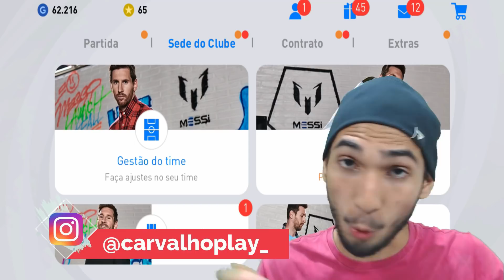Haller o Homem que não perde gol Pes 21 Mobile